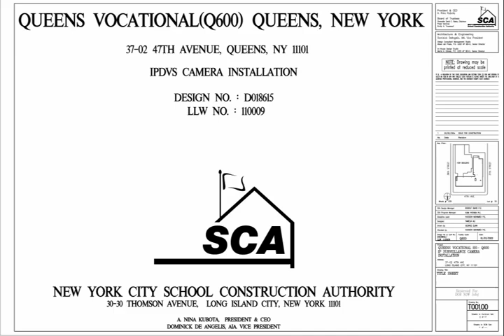HS 600 (Queens) - Technical High School - IPVDS Camera Installation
Authority: NYCSCA
37-02 47th Avenue, Long Island City,